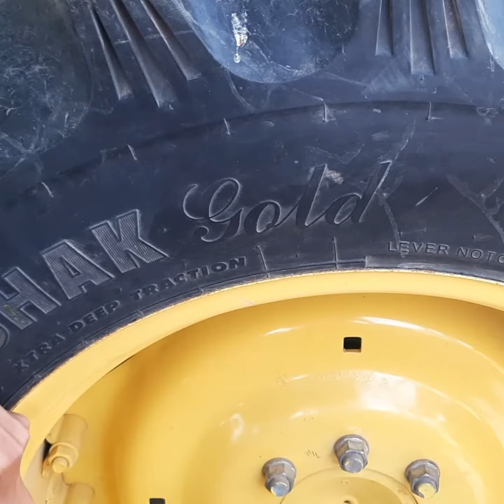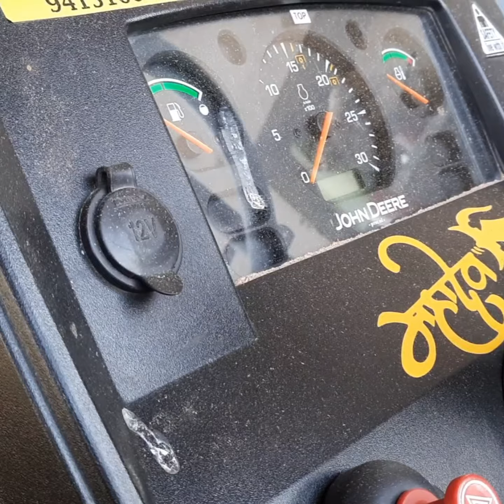घर पर टैक्टर को मोडिफाइड करो / Sterkar Tyre calar Headlight midfielder 🤟 Bholenath stekar Home work